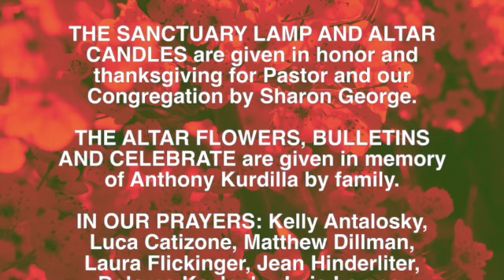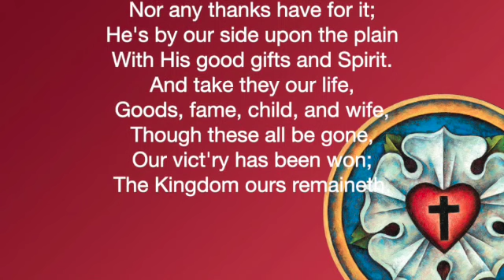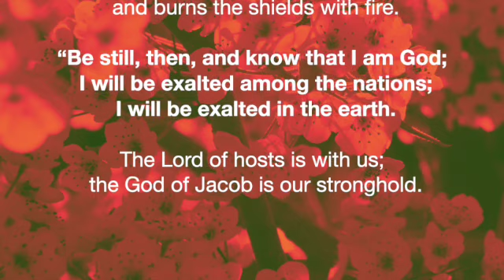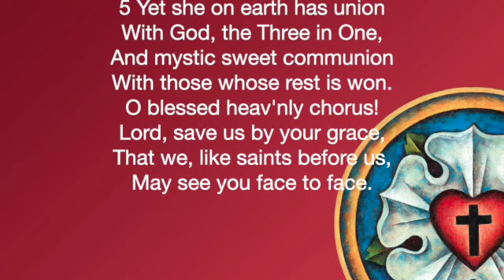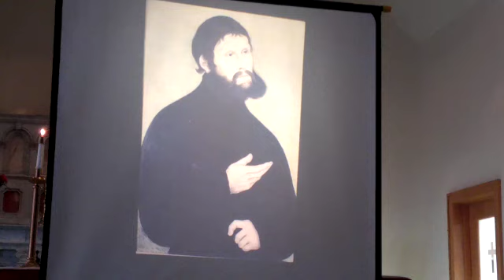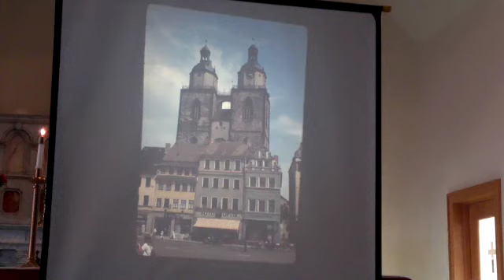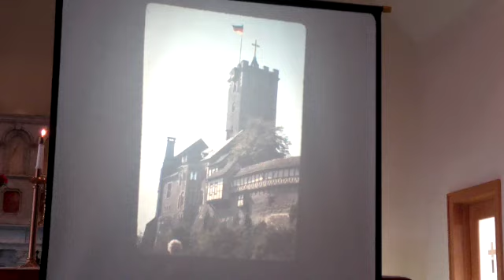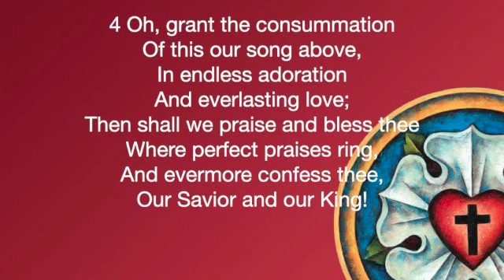Sunday, October 30, 2022 SD 480p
This is the recording of the Sunday, October 30, 2022 service at Zion Lutheran Church in Frackville, PA.